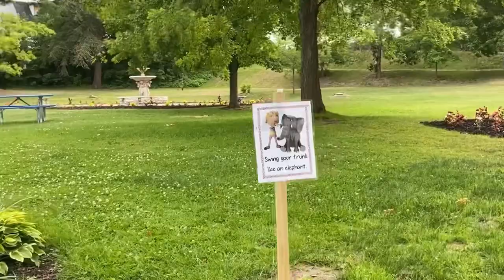Robert Simpson Beach | Canadian Summer 2021 | Beach 2021 Ep. 2 | Joshua with MommyJulz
Canadian Summer 2021. Robert Simpson Beach. Mom and son channel in Canada sharing our moments to cherish and making memories and precious moments. Thank you for checking. God bless you, keep you safe and healthy.